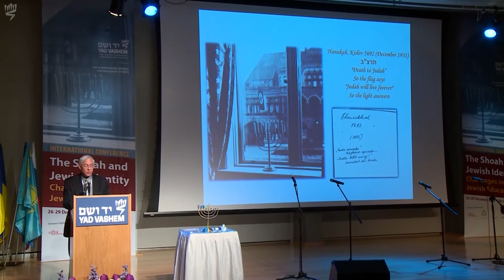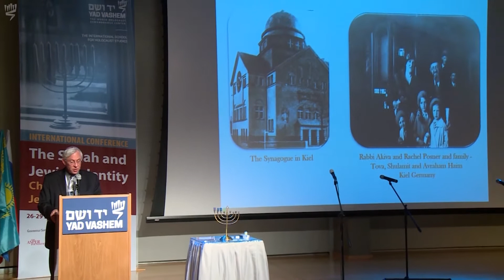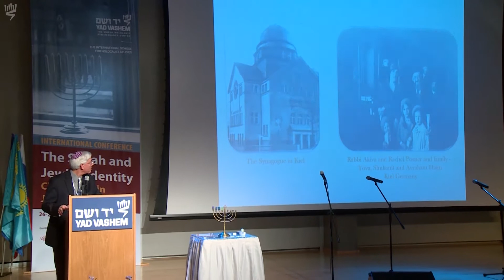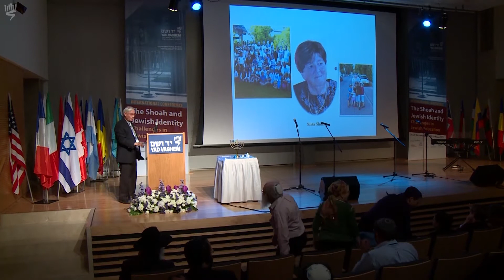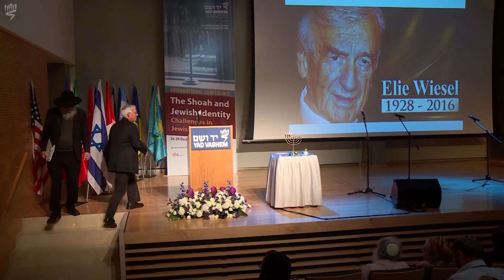the shoah and Jewish identity: challenges in Jewish education - Closing Session of the Second Day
Tuesday December 27, 2016 – Second Day
Candle Lighting: Fourth Night of Hanukah with Yehuda Mansbach, Grandson of Rabbi Akiva and Rachel Posner from Kiel, Germany

Presentation:   "The Legacy of Elie Wiesel"
Dr. Avraham (Alan) Rosen, Elie Wiesel’s Student and  Friend

Musical Performance: The Ramat Gan Municipality Children’s Harmonica Orchestra, conducted by Keren Olsher
Alexander Reiss, Musical Director